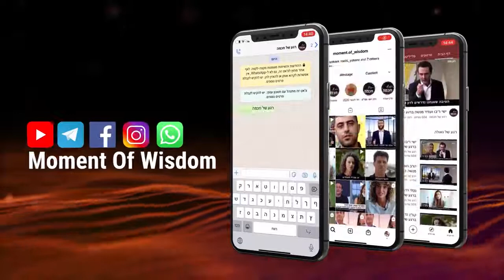Chanukah 8 Days - 8 Messages. (Day 2)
A Holocaust Menorah brightens the path of a lost soul and brings him home.